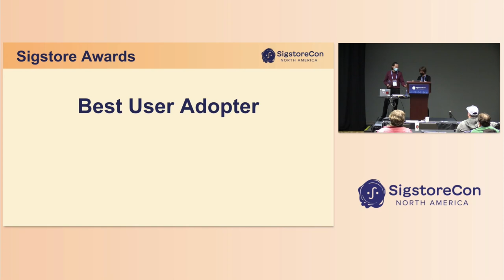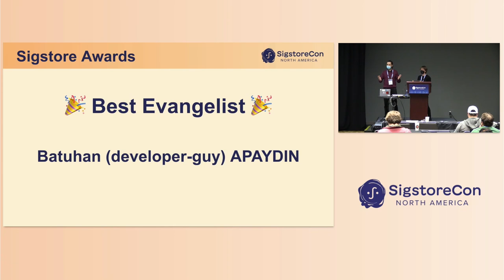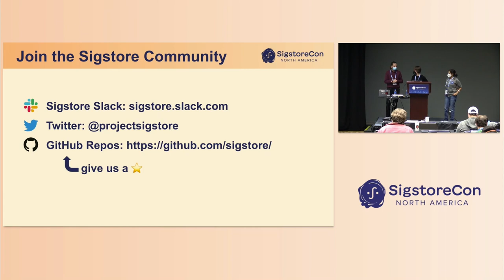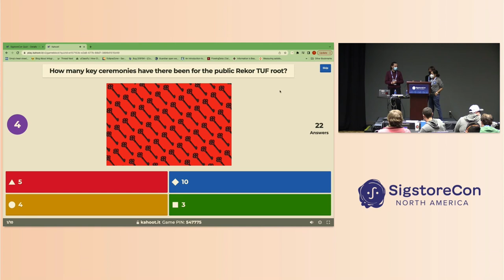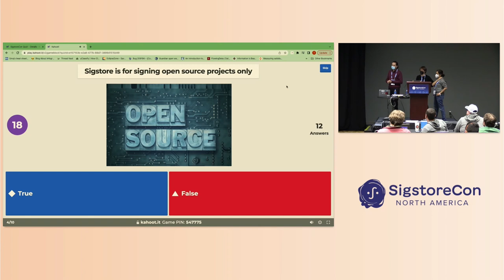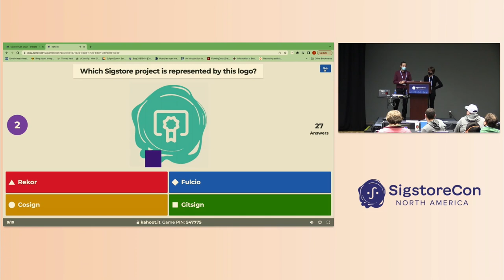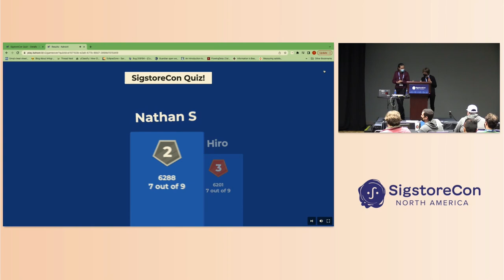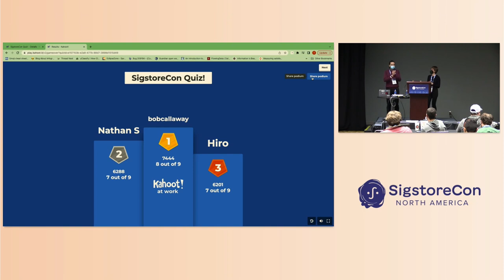Closing + Community Awards - Lily Sturmann, Red Hat & Santiago Torres-Arias, Purdue University